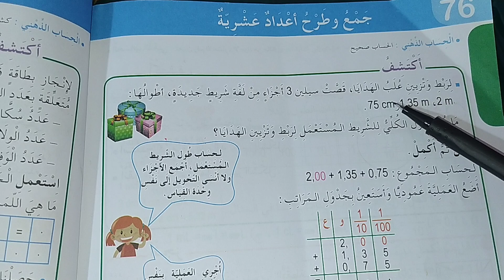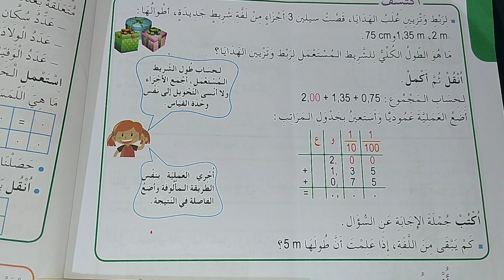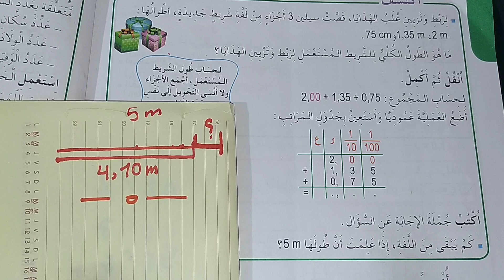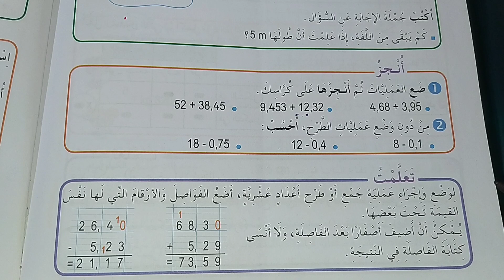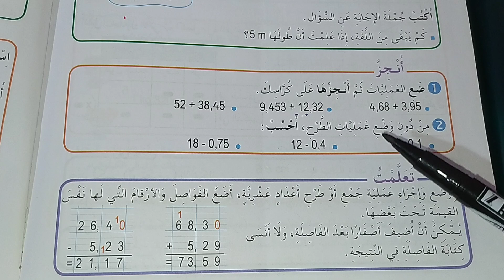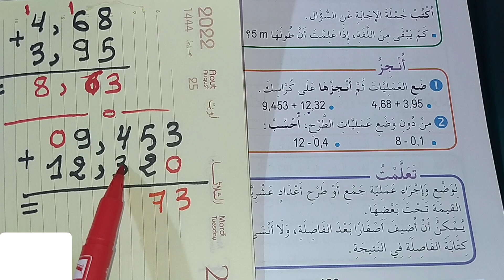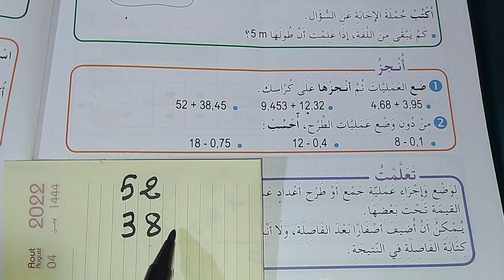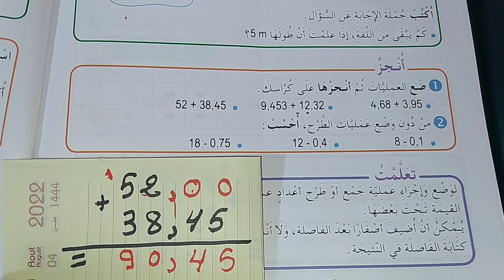جمع وطرح أعداد عشرية صفحة 120 للسنة الرابعة ابتدائي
اختبار الفصل الثالث في مادة التاريخ والجغرافيا
راجع دروسك مع بشرة امل
اختبارات السنة الرابعة ابتدائي
اختبارات الفصل الثالث
قائمة اختبارات الفصل الثالث للسنة الرابعة
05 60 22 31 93